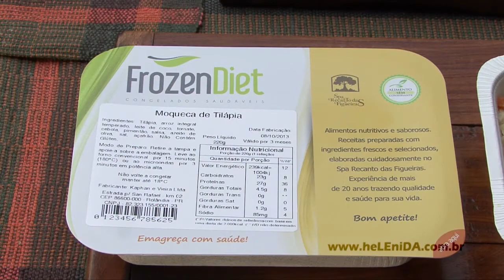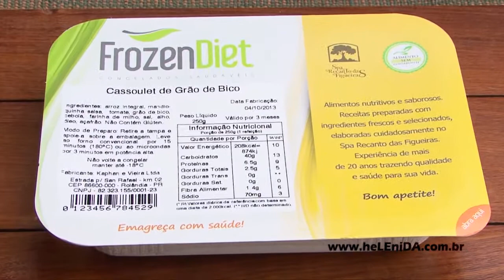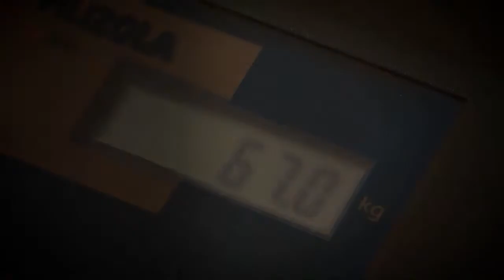Programa Emagrecendo com Frozen Diet & Déia Fitness - Dia 02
Hoje foi feita a escolha do almoço Frozen Diet que é uma moqueca de Tilápia que acompanha uma salada colorida e leve, e um suco de maçã integral para mostrar para vocês como é fácil emagrecer de forma saudável.

Já no jantar, escolhi Cassoulet de Grão de Bico, salada com molho de iogurte e um suco integral de uva.

Acompanhe comigo este projeto e vamos ver o resultado juntos.